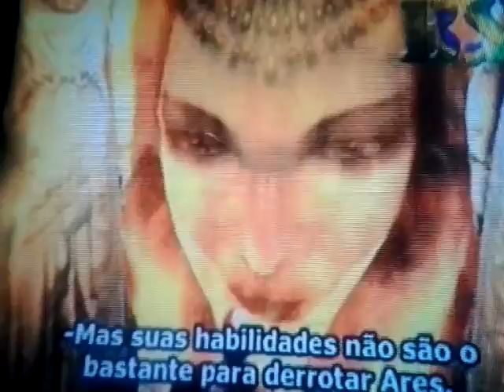God of War 1 Cidade de Atenas